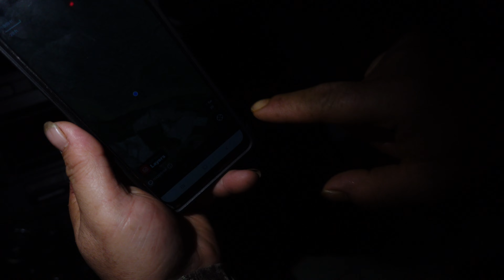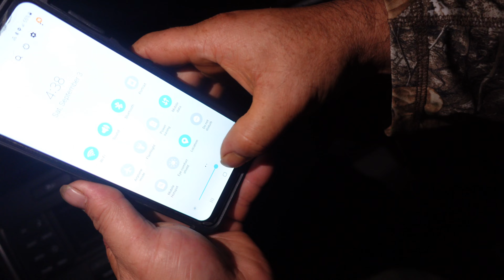GA public land hogs 🐗 hunting-2022 ( Catch clean & cook) ✅